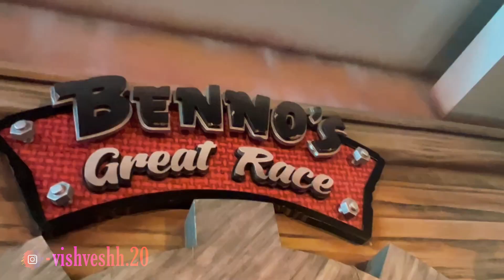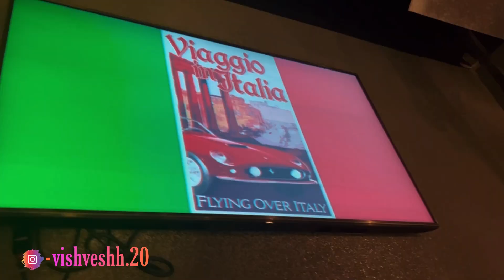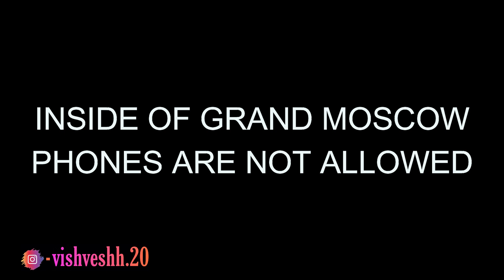We got stuck in Ferrari World Vlog || Dubai Vlog || Abu Dhabhi || Dubai day 3 || Vishvesh Dudeja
Hey this vlog is about how we enjoyed alot in Ferrari World Dubai with Family